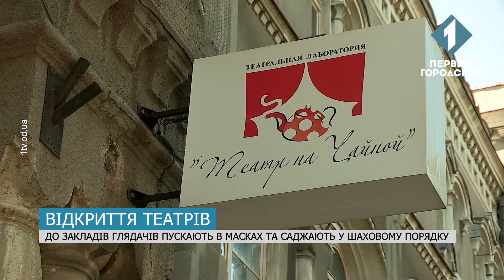З 1 липня більшість одеських театрів відчинили свої двері для глядачів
Деякі заклади змогли змінити формат та працювати просто неба, інші запускали в зали із дотриманням всіх карантинних норм. Самі актори кажуть, що карантин важко плинув на їхню роботу - як фінансово так і морально. Адже весь цей час довелося репетирувати онлайн. Тож, як працюють театри та концертні майданчики під час пандемії розкаже Даніела Заболотна.